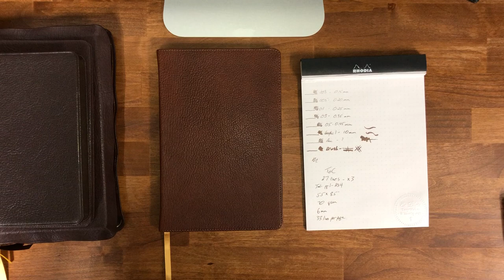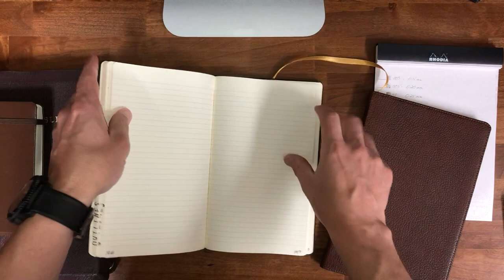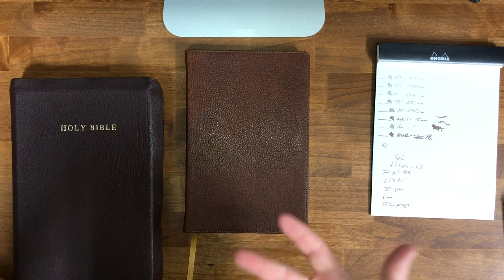Schuyler Journal Antique Marble Brown Goatskin Review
Note: around the 10:00 mark I mention the signatures being glued. I misspoke, they are NOT glued, they are sewn.
This video is a review of a Schuyler Journal in Antique Marble Brown Goatskin. They have made excellent Bibles for years, and now they have entered into the journal business. In this video, I show the cover, the inside, and explain some of the details that make this a great notebook. It is not a $1 composition notebook to throw away. Instead, it is an heirloom quality blank book to be filled with your words that will be remembered for years to come.